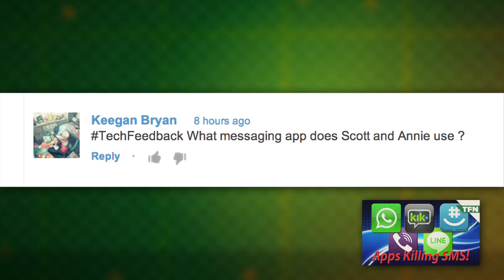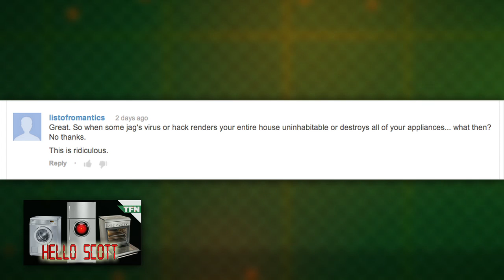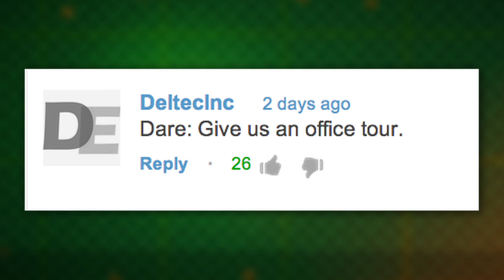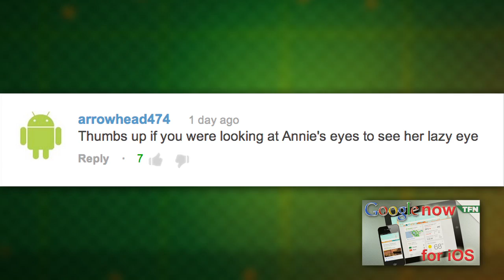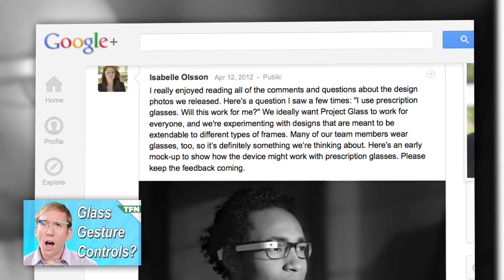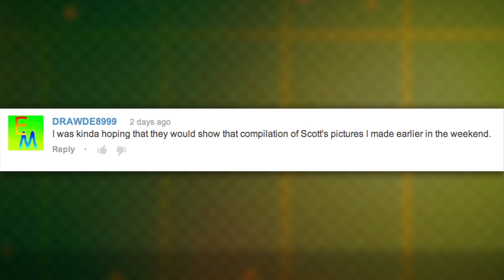Tech FeedBack: Chubby Bunny & Office Tour!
***DO NOT ATTEMPT TO PLAY CHUBBY BUNNY AT HOME***

On This Week's Tech FeedBack: Scott & Annie accept viewer dares by playing Chubby Bunny and giving a tour of the Revision3 office! Plus, they chat more about Google Glass, what messaging apps they use, hacking toilets, Google Now, and Pizza Hut.

Watch to see if your comment made it into this week's episode!

TFN Google Hangout: Tuesday, May 14th!

Hosts: Annie Gaus, Scott Bromley
Producer: Lauren Rudser
Associate Producers: Todd Boudreaux, Chastity Vicencio
Editor: Frank Knight